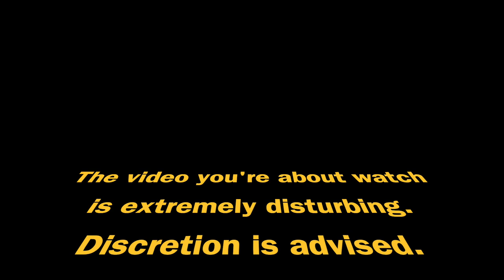HOUSTON DOG TRAINER GETS CAUGHT ABUSING A PUPPY (TRIGGER WARNING)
One moment in time has the ability to ruin a mans career. This video IS disturbing & I HIGHLY encourage anyone that can't handle watching a VERY popular "dog trainer" SLAM an innocent, helpless puppy on the ground so hard that it shatters the poor things pelvis.

If you're watching this video, it's a CLEAR result of losing passion for what you do.

"Choose trainers wisely" as this man so ironically put in his Instagram Bio which has since been deleted. (TycalK9)

dogabuse is never ok.